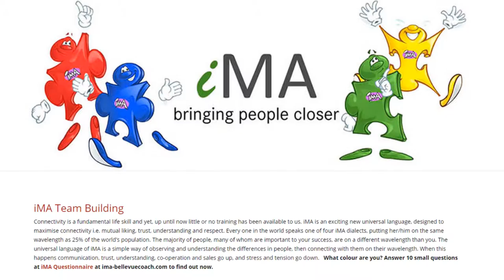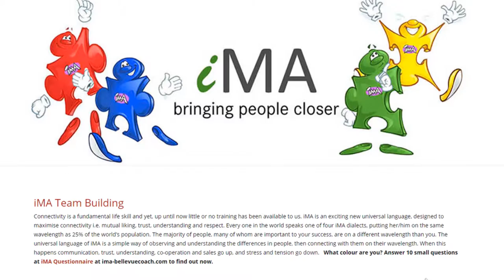Phil Hitchen/ The Belle Vue Coach